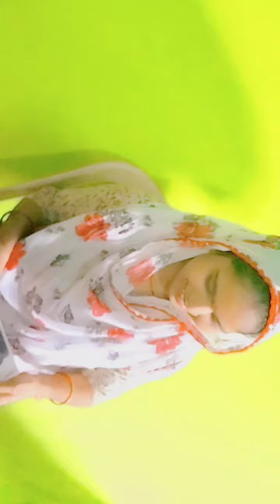surprise gift chupke se Diya📱🎁🤗 Samsung galaxy tab a#youtube